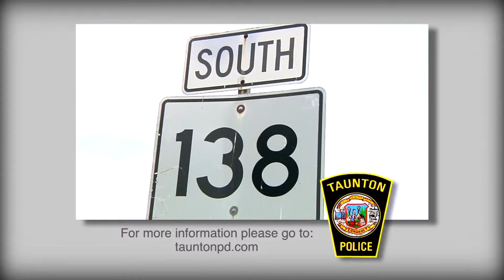Taunton "Out in Force" 2 min